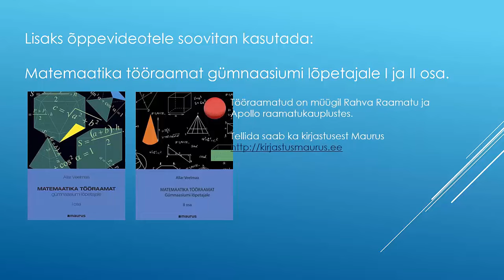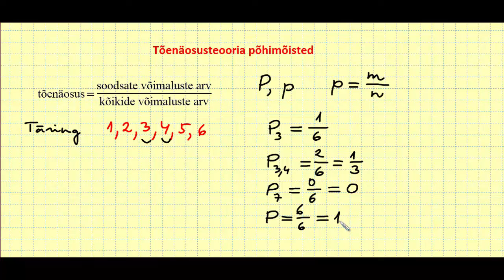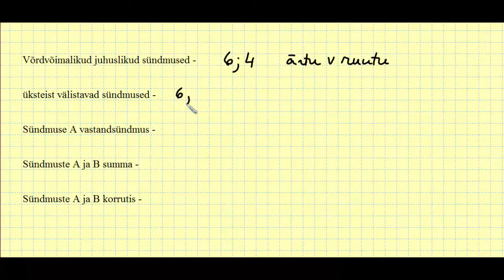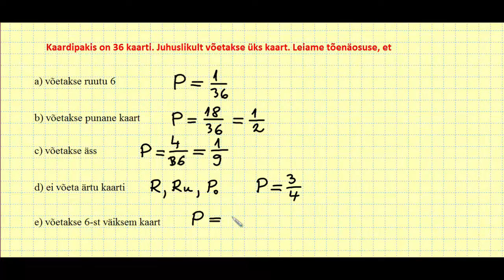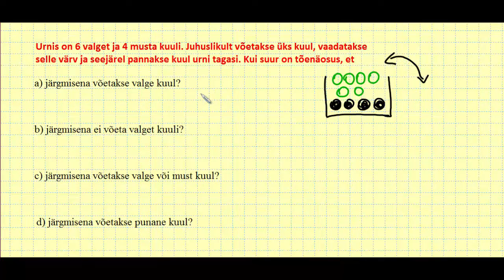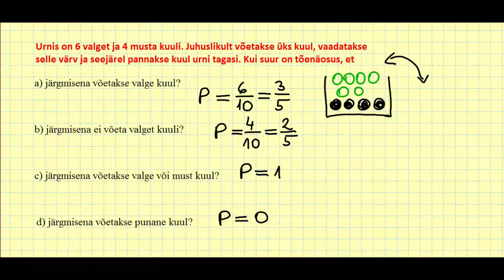Tõenäosusteooria põhimõisted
Allar Veelmaa õppevideo 12. klassile